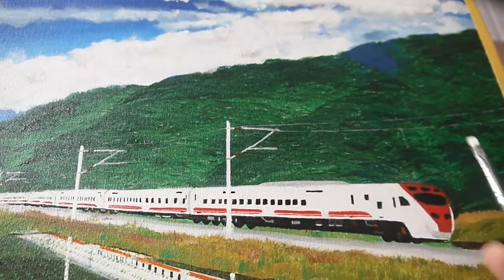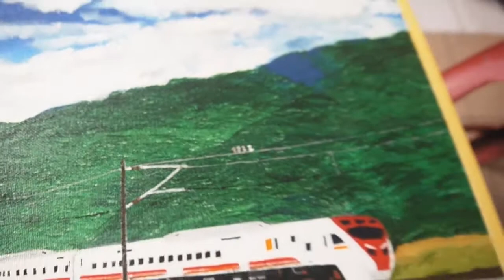High Speed Train Painting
High Speed Train Painting | Bullet Train Acrylic Painting | White Train Painting
Train Painting Tutorials | Quick Train Painting
Aris Paintings (Art Collection Vlog)